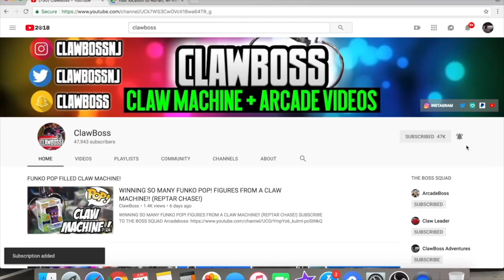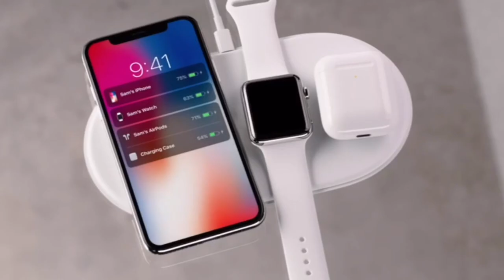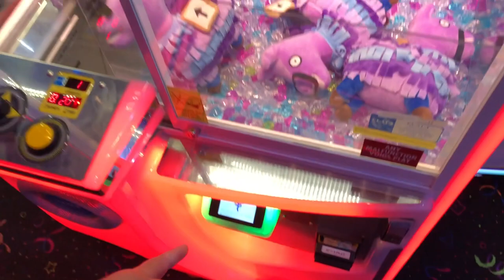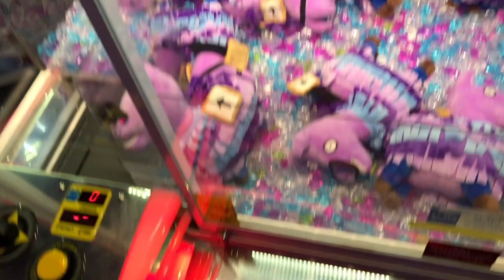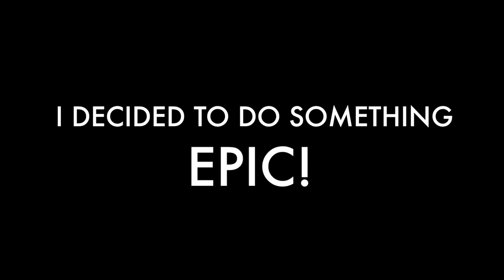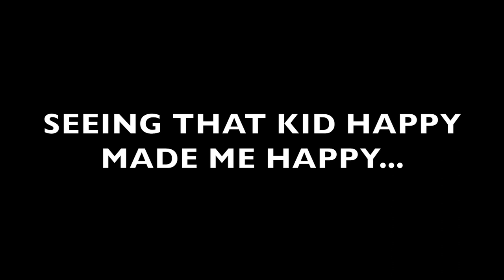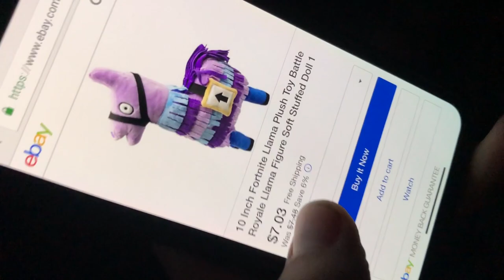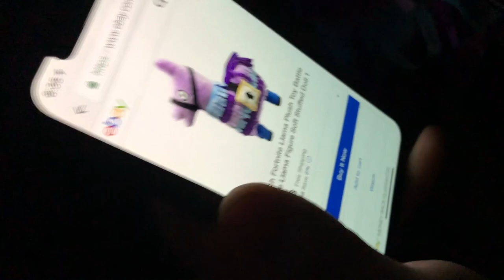WON A FORTNITE LLAMA FROM THE CLAW MACHINE, THEN THIS HAPPENED!!! (EMOTIONAL) | ClawBoss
WON A FORTNITE LLAMA FROM THE CLAW MACHINE, THEN THIS HAPPENED!!! (EMOTIONAL)

FANMAIL can be sent to:
CLAWBOSS